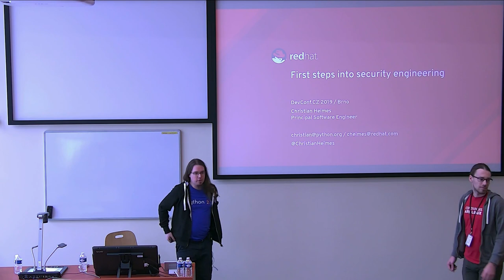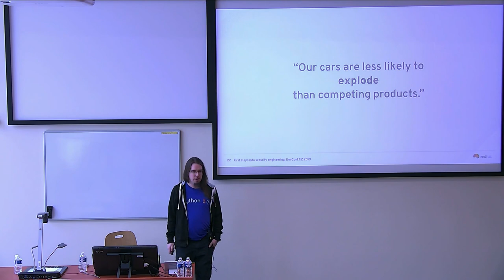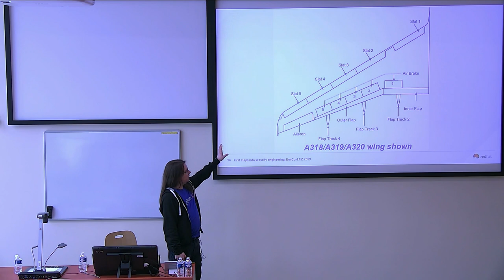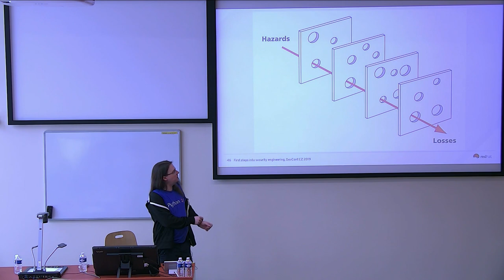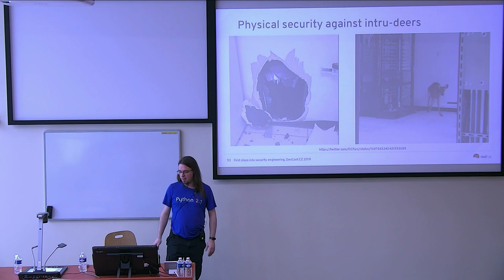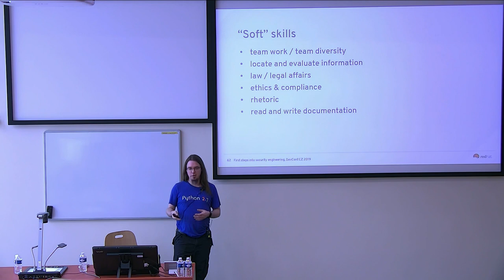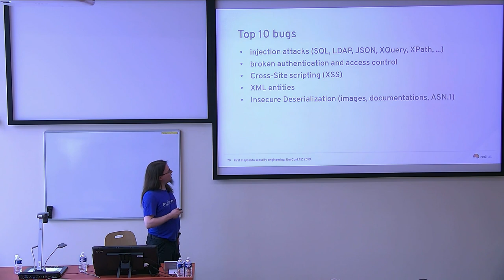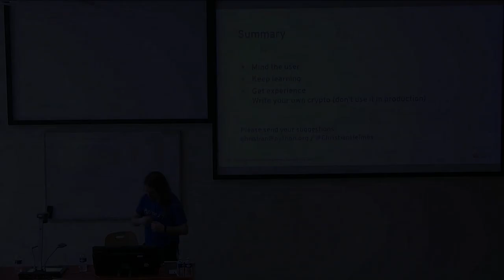First steps into security engineering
Presentation name: First steps into security engineering
Speaker: Christian Heimes
Description:  Experience with security is a useful and even profitable skill for every technical and non-technical employee in IT. Contrary to common stereotypes, security is far more than black hoodies, math and crypto. It's also humans and communication skills.

Attendees of my talk DevConf.CZ 2018 talk and DevConf.IN key note have ask me how to get started. Let me introduce you to diverse areas of info sec and point you to books, online courses, talks, and other resources to get you started.